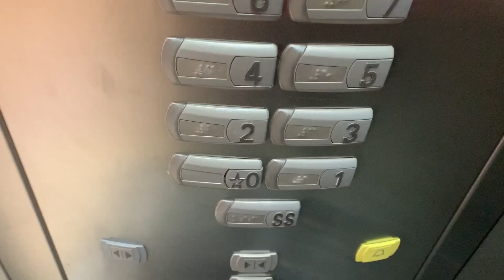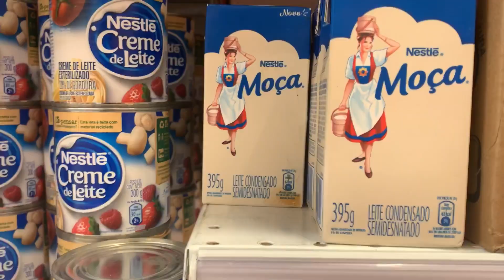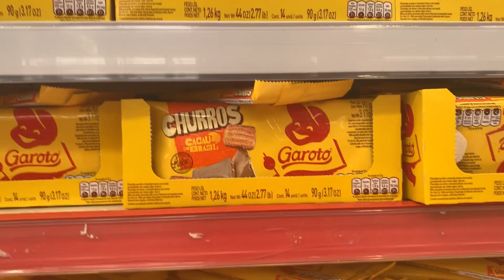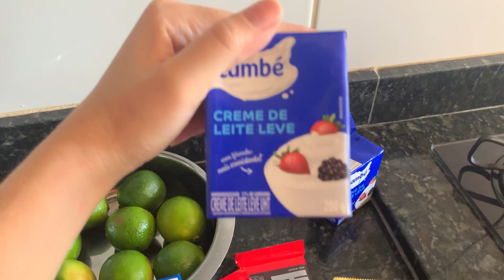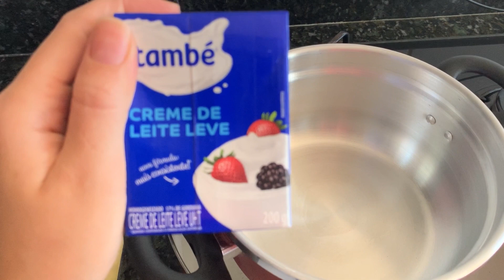MINI VLOG + MOUSSE DE LIMÃO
Boa noite pessoal!
Espero que gostem desse mini ‘’VLOG’’ com uma receita maravilhosa...

Deixe sugestões pata vídeos também! 🥰